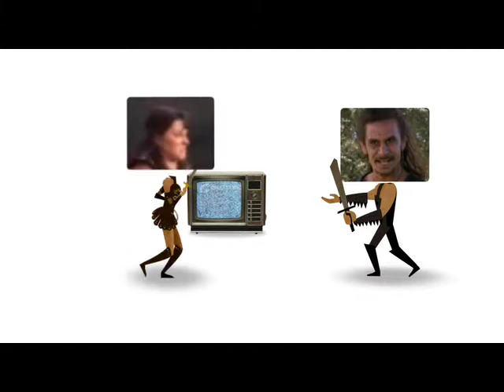TvBox "Xena"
15sec animated commercial advertising the new TvBox Channel